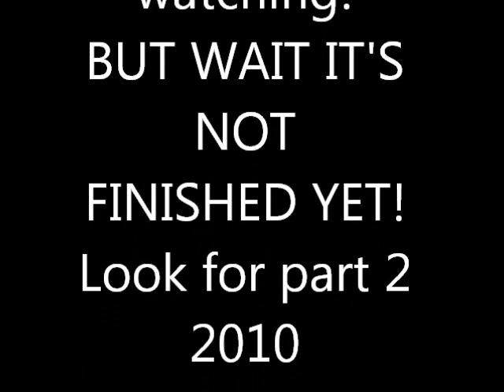2010 favorites part 1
better late then never, a twist on a request if you want links to anything let me know. most of the stuff are from bath and body works, macys, wal mart and target